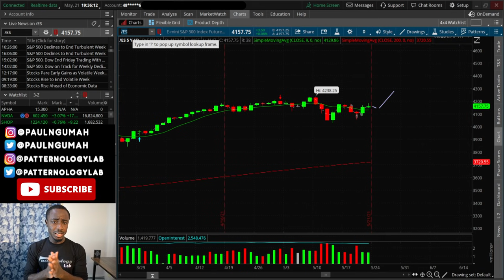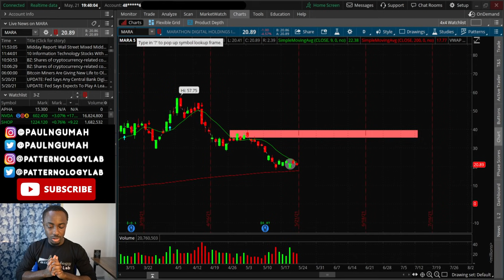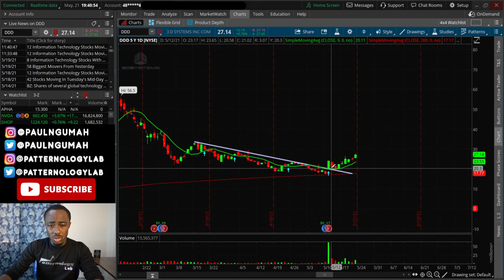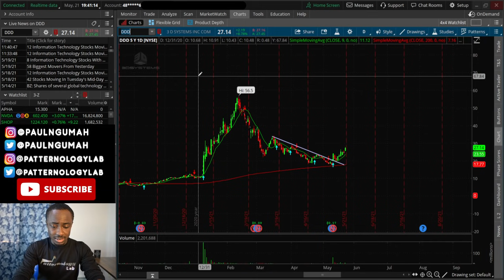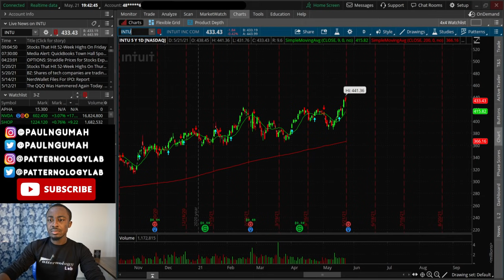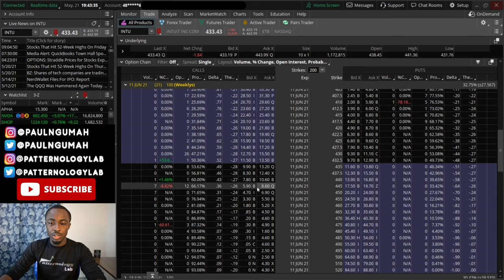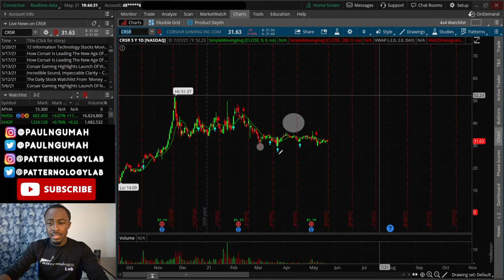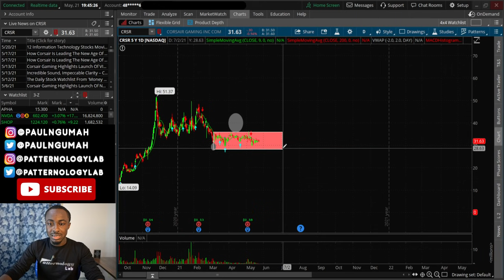THIS STOCK IS READY FOR TAKE-OFF🔥🔥🔥 BUY NEXT WEEK! + BTC ANALYSIS🚀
THIS STOCK IS READY TO BOUNCE!🔥🔥🔥
DROP YOUR QUESTIONS REGARDING THE PRIVATE DISCORD IN THE COMMENTS 🔻🔻

💎 Daily Stock Analysis Videos are released 6PM-10PM CT.

Stocks in this video: MARA BTC DDD AMC GME RIDE INTU CRSR